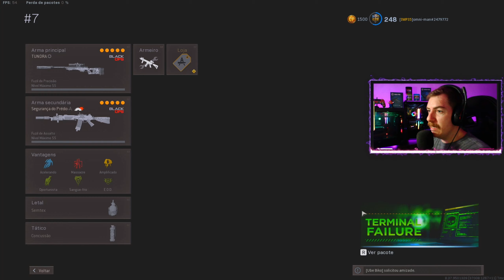*NOVA* Classe TUNDRA MIRA 20X INFINITA FOI passear no WARZONE SEASON 4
• Vídeo muito TROLL usando a TUNDRA com mira 20X, usando a melhor Classe de Tundra na Season 4 e Fara Smg.
Comenta aqui em baixo oque achou!

• Formas de me Apoiar Diretamente:
👾 Enviando seu Sub Prime Grátis no meu Canal da Twitch ► @lipeimperador

  Video Timeline
(0:00) TUNDRA 20X
(0:13) EXITLAG CUPOM: LIPE
(0:21) INTRO
(1:03) CLASSE TUNDRA 20X
(1:45) FARA SMG
(2:22) SUB GRÁTIS TWITCH PRIME
(2:37) GAMEPLAY TUNDRA
(5:53) CAMPER MODERNO
(6:27) GAMEPLAY TUNDRA
(10:38) ENCONTREI 2 EXÓTICOS